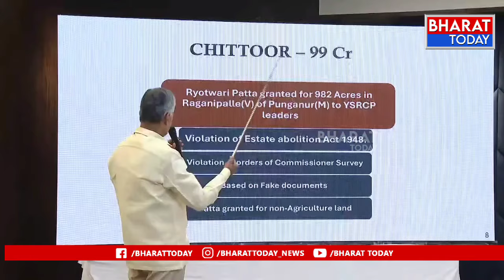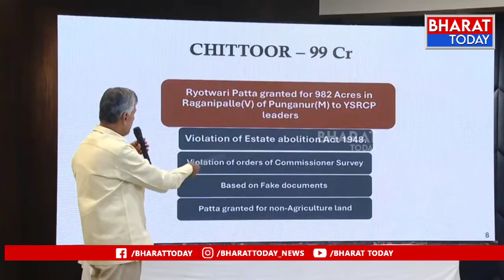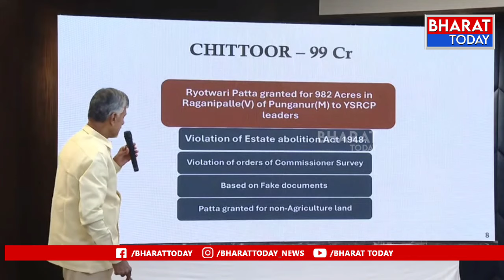పుంగనూరు లో 982 ఎకరాలు అక్రమంగా పట్టా చేయించుకున్నారు - సీఎం బాబు | BT